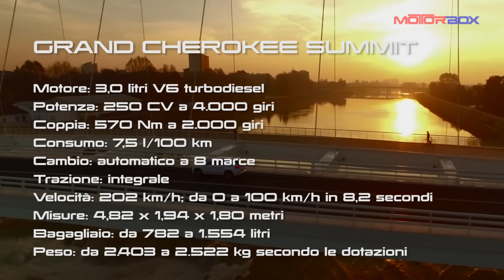Jeep Grand Cherokee 2017: la prova di MotorBox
La prova, su strada e in fuoristrada, delle novità 2017 Jeep Grand Cherokee Trailhawk, Grand Cherokee SRT e della versione Summit 3.0 diesel. Clicca su per leggere la prova su MotorBox.